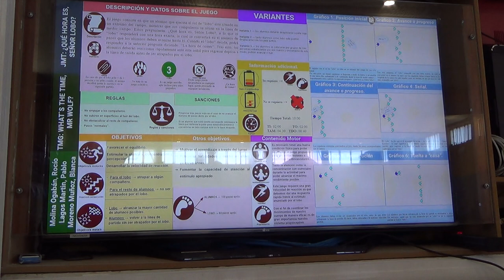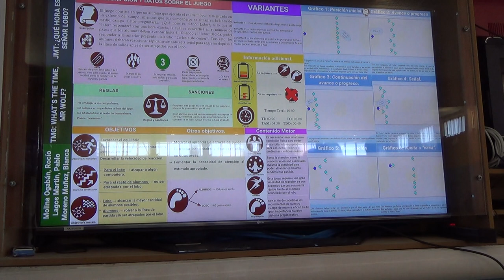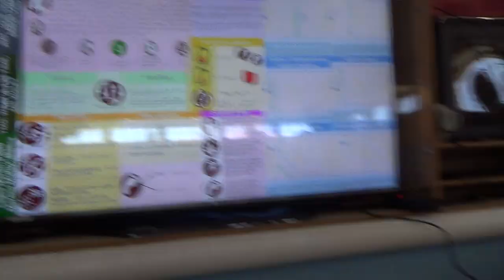¿Qué hora es Señor Lobo? 6R 00188